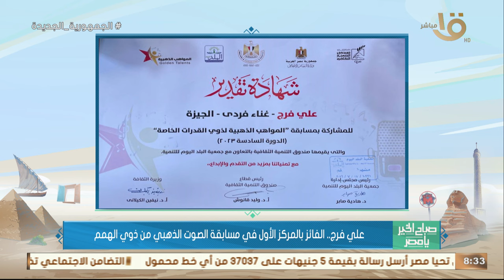صباح الخير يا مصر | علي فرج.. الفائز بالمركز الأول في مسابقة الصوت الذهبي من ذوي الهمم